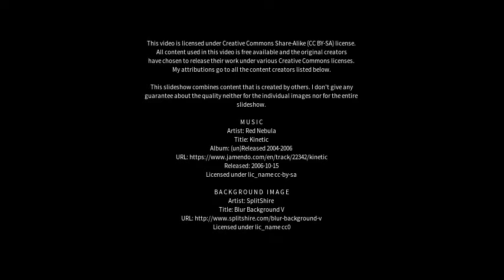Best places to visit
Best places to visit - Flexeiras (Brazil) Best places to visit - Slideshows from all over the world - City trips, nature pictures, etc.